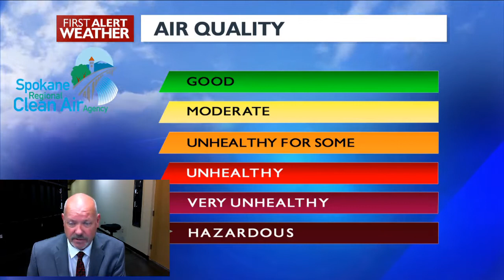Smoke blankets the Northwest until this Weekend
Heavy smoke continues to our into our region from the South.Mild temps with smoky conditions through Thursday with a possible break on Friday with chance of showers into Saturday.